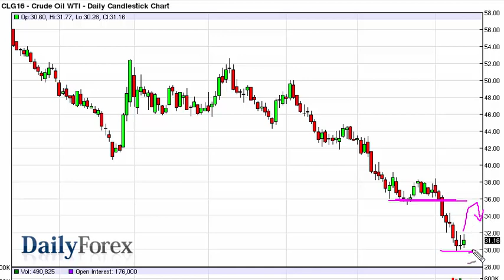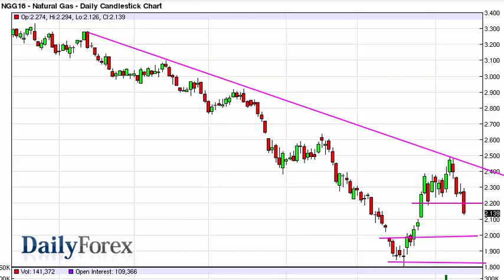WTI Crude Oil and Natural Gas Forecast January 15, 2016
The WTI Crude Oil market rose during the course of the session on Thursday, as the $30 level continues offer quite a bit of support. However, I believe that this is only temporary so I look at rallies as potential selling opportunities. Any rally at this point in time should be a nice selling opportunity going forward as well, because the massive amount of bearish pressure in this market due to not only currency headwinds in the US dollar strengthening, but also the fact that supply is far too strong for demand to overcome. I believe that the $36 level continues to be the “ceiling” in this marketplace and I have a very hard time believing that we are going to break above there anytime soon. I do believe that eventually once we break through the $30 level we should target the 28th dollars level, and as a result I would become massively bearish below $30 as well.